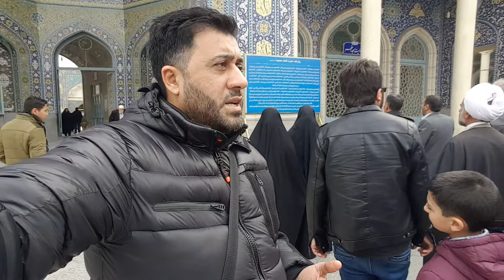imam Ali riza a.s. ASHTAR. Ko IRAN 2016 GRUPA MESDJIA SHIA